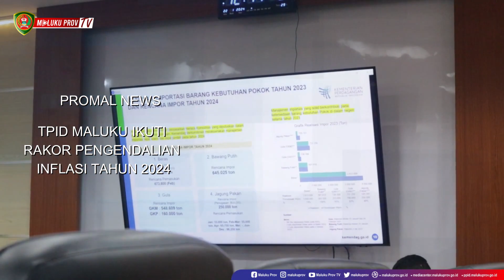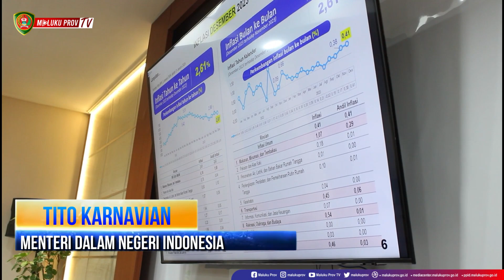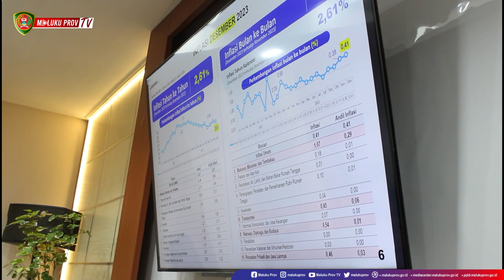TPID MALUKU IKUTI RAKOR PENGENDALIAN INFLASI TAHUN 2024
Ambon – Berdasarkan Surat Kementerian Dalam Negeri Nomor 500.2.3/364/SJ, dalam rangka Pengendalian Inflasi Tahun 2024, maka dilaksanakan Rapat Koordinasi pada Senin (22/01/2024), yang dipimpin oleh Menteri Dalam Negeri RI Muhammad Tito Karnavian, di Ruang Sasana Bhakti Praja kantor Kementerian Dalam Negeri.

Hadir secara virtual dari Ruang Rapat Lantai 2 Kantor Gubernur Maluku, Ketua TGPP Provinsi Maluku Hadi Basalamah, Pimpinan OPD Lingkup Pemerintah Provinsi Maluku, beserta jajaran Tim Pengendalian Inflasi Daerah Provinsi Maluku.

Dalam Kesimpulannya Mendagri menyampaikan, meskipun inflasi Indonesia berada pada angka 2,61% year on year di bulan Januari namun tiap daerah masih harus bekerja untuk mengendalikan harga beras, bawang putih dan ayam ras.

Sementara itu Basalamah menyampaikan inflasi menjadi salah satu perhatian penuh Pemerintah Pusat dan Daerah, oleh karena itu TPID Maluku berdasarkan arahan mendagri diminta untuk Menyusun rencana kerja tpid maluku dari masing-masing OPD agar tersistem.